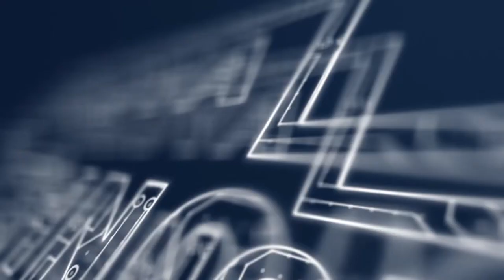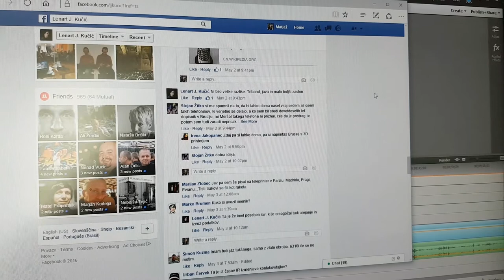Tehnokamra - Fascinacija s thinkpadi in starimi nokiami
Lenart je ljubitelj prenosnikov thinkpad, pred kratkim pa je iz predala spet potegnil svojo 15 let staro nokio 6210. Matjaž ne gre v račun, čemu tako navdušenje nad tema izdelkoma.